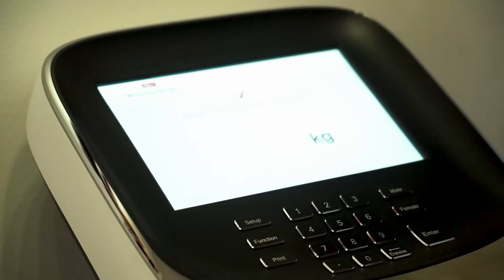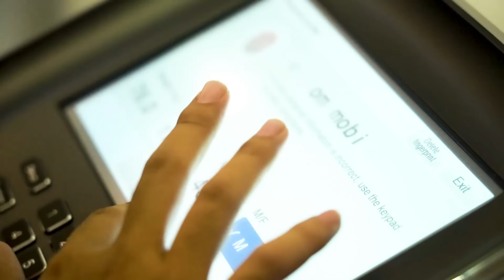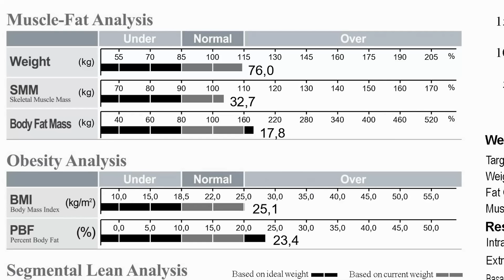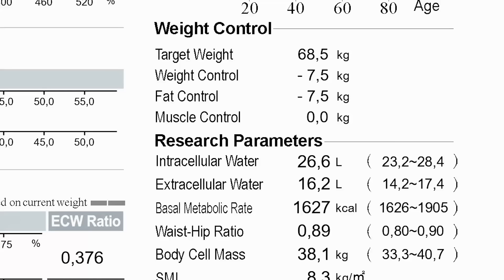MakinTahuMakinBerani Episode 1: Om Mobi Menuju Kekar? | Body Transformation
Kali ini, Realfood Sporte menggandeng youtuber otomotif dengan 1.33 M subscribers yaitu Motomobi atau yang akrab disapa Om Mobi untuk mendapatkan body goalsnya!

Selama 3 Bulan, Om Mobi harus menjalani new lifestyle yang lebih sehat dengan olahraga rutin bersama Coach Mifta (Profesional Trainer), menjaga makan, serta di support dengan Realfood Sporte sebagai pelengkap kebutuhan protein untuk mensupport pertumbuhan massa otot, dan speed recovery setelah berolahraga.

Kira-kira berhasil gak ya?

Saksikan keseruannya setiap 2 minggu sekali hanya di Realfood Indonesia Youtube Channel!